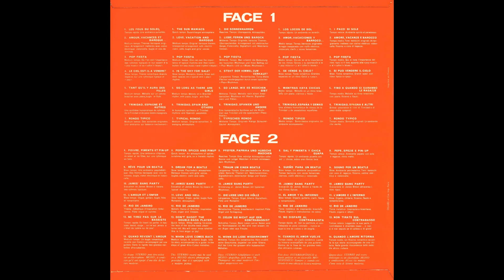Paul Piot Et Son Orchestre - Ne Tirez Pas Sur Le Bassiste.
- Quick tempo. While reading his score, the face of the double-bass
  player turns red. We will never know whether this is from anger or joy!
(Typiques, baroques et autres...)
LP Album : Dance And Mood Music Vol. 4 (Chappell, DMM 304 - France).